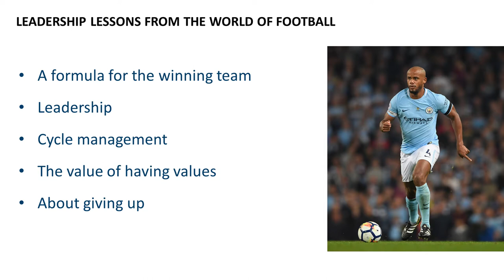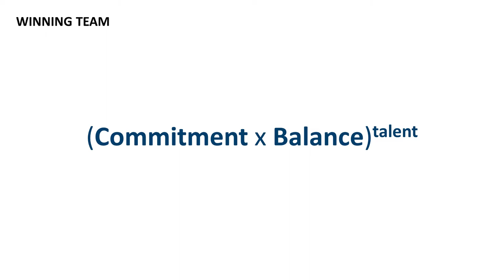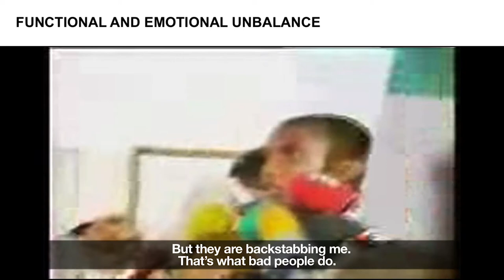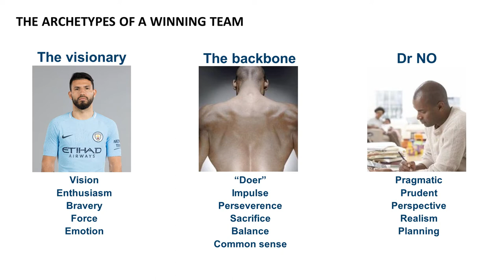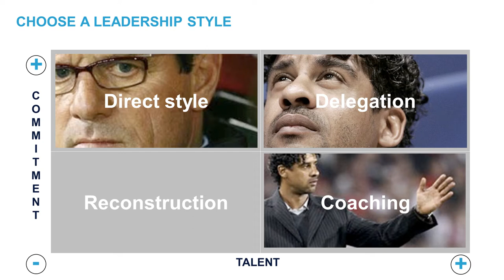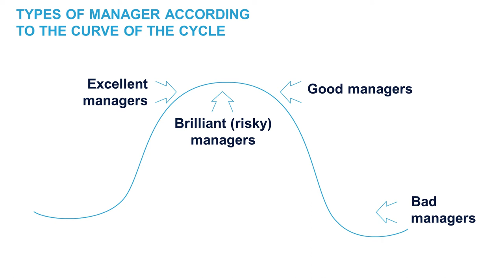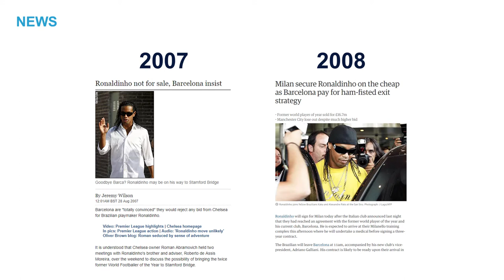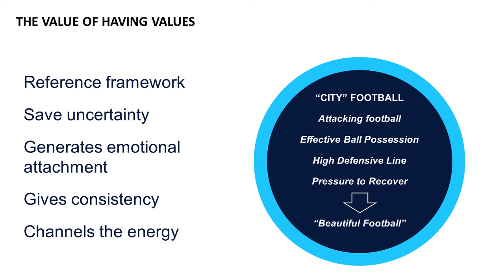CIO Summit 2017 - Leadership Lessons From The World Of Football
The closing keynote features a conversation between Ferran Soriano, the CEO of City Football Group, whose teams include Manchester City FC and New York City FC and Doug Higgins, a managing director at Sapphire Ventures, who will talk about timeless rules of leadership that remain unchanged amid technological shifts—while also enumerating others that are being written for a whole new era of business.